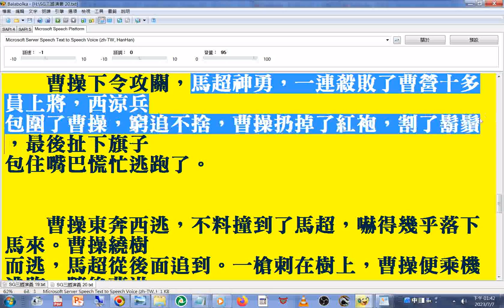SG#三國演義 新第20回馬超在戰場上教訓曹操，曹操使計打敗馬超#文件合併#操作實況#程式 名稱是#Balabolka#路徑#工具#從文件中提取文字#檔案#文字#勾選#Combine